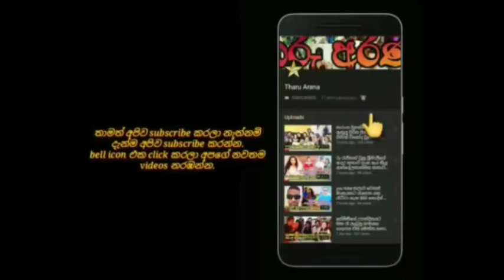popular actress sujani menaka 's hot dance with indrachapa liyanage